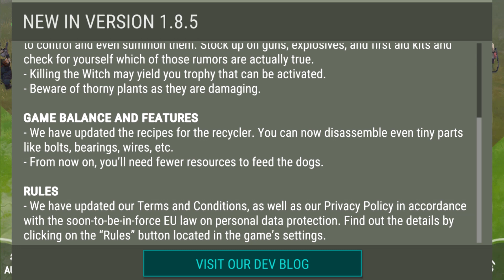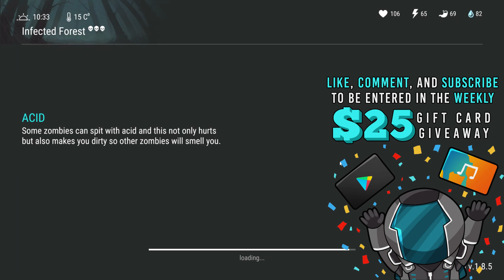NEW UPDATE 1.8.5 - NEW WITCH BOSS + HEAD, ANNIVERSARY EVENT- Last Day On Earth Survival Update 1.8.5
Welcome to LAST DAY ON EARTH SURVIVAL where THE NEW UPDATE 1.8.5 IS OUT! Let's battle the NEW WITCH BOSS and try to loot HER HEAD as we also check out the New 1 Year Anniversary Event in today's Last Day on Earth Survival 1.8.5 Gameplay video! Last Day on Earth Survival 1.8.5 Gameplay is a ton of fun so far, so I hope you guys enjoy the Last Day on Earth: Survival Gameplay video!